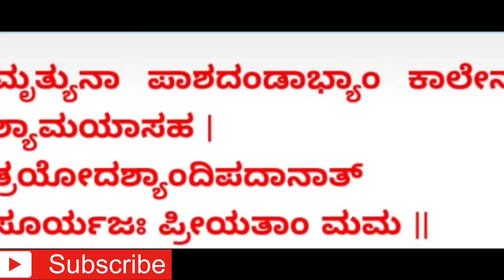ಐಶ್ವರ್ಯ, ಅಪಮೃತ್ಯು & ದೀರ್ಘಾಯುಷ್ಯಕ್ಕಾಗಿ ಧನತ್ರಯೋದಶಿಯಂದು 3 ಬತ್ತಿಗಳ "ಯಮದೀಪದಾನ" ಹಚ್ಚುವ ಕ್ರಮ/Yamadeepadaana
In this video I explained how to light Yamadeepadaana during Dahanatrayodashi

These are links of videos which related to Diwali Festival.

1) :- ದೀಪಾವಳಿ ಅಮವಾಸ್ಯೆ "ಧನಲಕ್ಷ್ಮಿ" ಪೂಜೆಯ "ಕಳಸ ವಿಸರ್ಜನೆ" ಮಾಡುವ ವಿಧಾನ/ Dhana Lakahmi pooja "Kalash Visarjan"
2) :- ಸಾಂಪ್ರದಾಯಿಕವಾಗಿ "ದೀಪಾವಳಿ ಲಕ್ಷ್ಮಿ ಪೂಜೆ" ನೆರವೇರಿಸಲು ಪೂರ್ವಸಿದ್ಧತೆ ಹೀಗಿರಲಿ/Lakashmi Pooja Preparations
3) :- ಲಕ್ಷ್ಮಿ ಅಷ್ಟ ದಳ ಪದ್ಮ ರಂಗೋಲಿ / Lakshmi Hrudaya Rangoli in easy way /Lakshmi asta dala padma Rangoli/
4) :- Aishwarya/Lakshmi Yantra Kolam/ಆರೋಗ್ಯ ಆರ್ಥಿಕತೆ ಮತ್ತು ಅಷ್ಟೈಶ್ವರ್ಯ ಪ್ರಾಪ್ತಿಗಾಗಿ ಐಶ್ವರ್ಯ ರಂಗೋಲಿ
5) :- ಸಕಲ ಅಷ್ಟೈಶ್ವರ್ಯ ಪ್ರಾಪ್ತಿಗಾಗಿ 2 ರೀತಿಯ ಕುಬೇರ ರಂಗೋಲಿ ಹಾಕುವ ವಿಧಾನ 🙏/ 2 types of Lakshmi Kube ra rangoli
6) :- ಲಕ್ಷ್ಮಿ ಹಬ್ಬಕ್ಕೆ ಕುಂದನ್ ರಂಗೋಲಿ/ Varmahalaksmi festival decoration ideas / Kundan Rangoli
7) :- "ಕುಬೇರ ದೀಪ" ಹಚ್ಚುವ ವಿಧಿ ವಿಧಾನಗಳು / Lit Kubera Deepam to get rid of financial problems
8) :- "ಕುಬೇರ ಜಲದೀಪ" ಹಚ್ಚುವುದರಿಂದ ಆರ್ಥಿಕ ಸಂಕಷ್ಟ ಪರಿಹಾರ/Kubera JALA DEEPAM to get rid of financial problems
9) :- ಕಾಮಾಕ್ಷಿ ದೀಪ ಬಗ್ಗೆ ವಿಧಿವಿಧಾನಗಳು/ Information about Kamakshi Diya
10) :- ಶ್ರೀ ಅಮ್ಮನವರಿಗೆ ಬೆಲ್ಲದ ದೀಪ ಹಚ್ಚುವುದರಿಂದ ಆಗುವ ಲಾಭಗಳು/ JAGGERY DIYA to Sri Ammanavaru